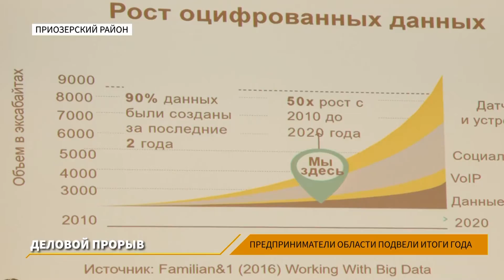ЛенТВ24 "Студия 1"///пятница, 27 декабря///16:00